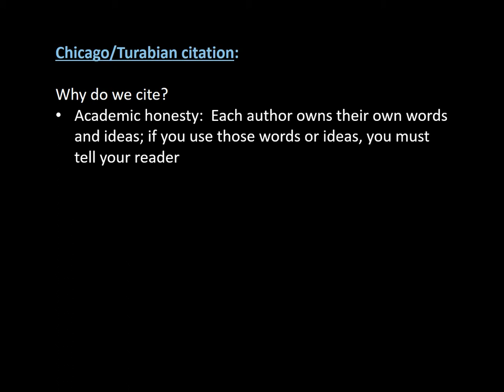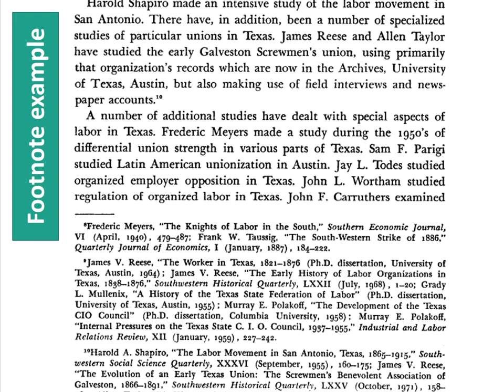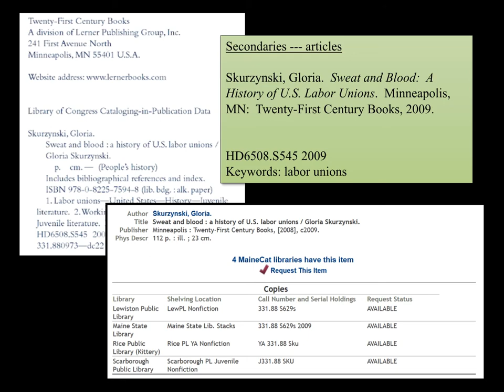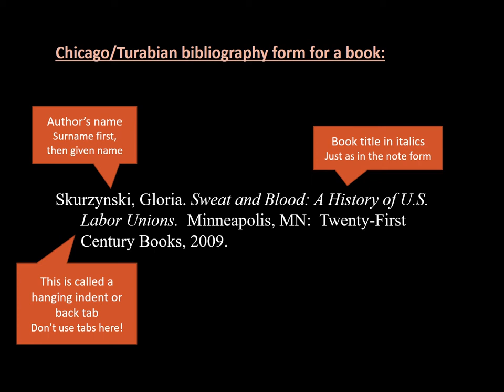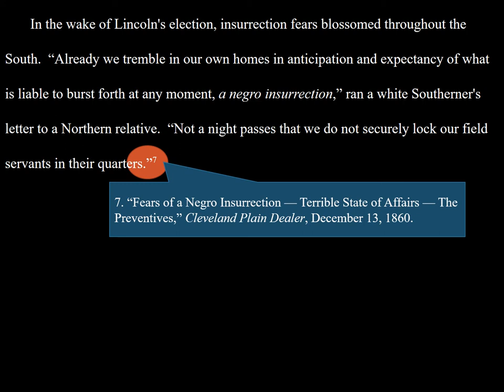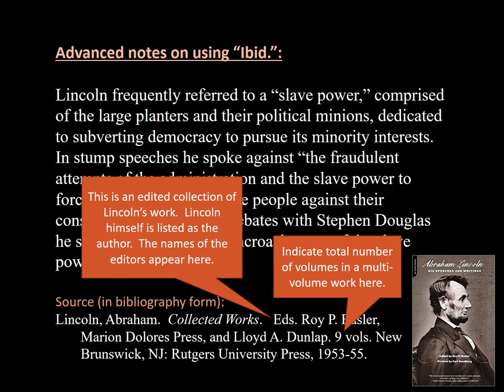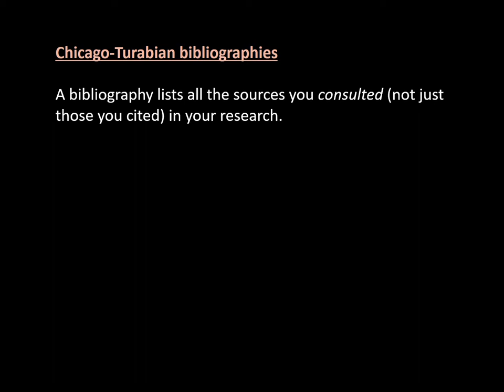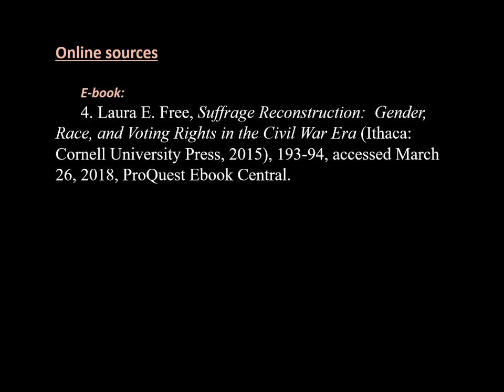Introduction to Chicago-Turabian citation for History papers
Need to learn the basics of Chicago-Turabian citation for college-level History papers?  This is for you.
Prof. Patrick Rael, Department of History, Bowdoin College